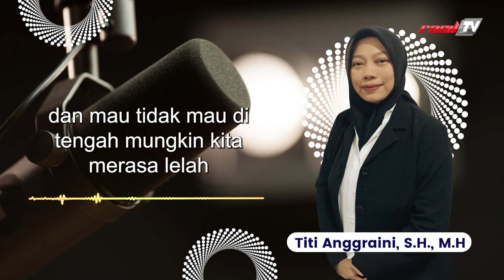Titi Anggraini, S.H., M.H || Demokrasi Tercederai Dinasti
Download
Aplikasi Android Rasil

Untuk Dukungan Donasi Dakwah Rasil TV Dapat Melalui

a/n. Yayasan Wakaf Rumah Qur'an Silaturahim